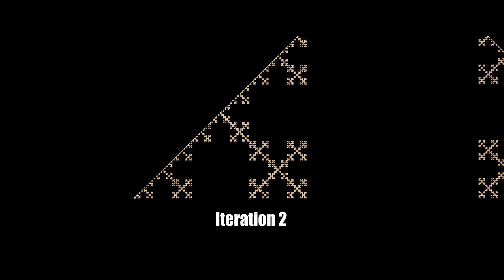[ADOFAI] 6 iterations of that one fractal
Theoretically possible

- 1000 BPM
- 15623 tiles
- 15:37 runtime